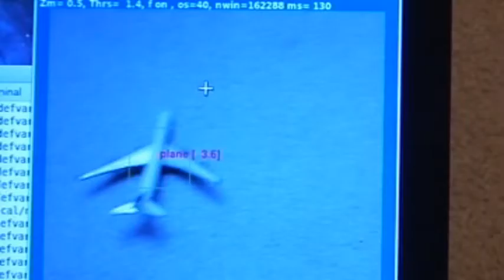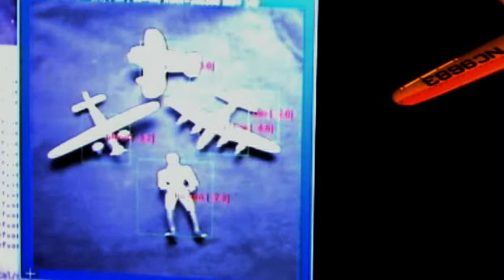Real-Time Object Recognition with Convolutional Net (2008)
A demo from 2008 of a convolutional network performing object detection and recognition in real time on a laptop.
This is a regular 2008 laptop (with no GPU) and a USB camera.

The ConvNet is relatively small, with about 90,000 parameters.

The ConvNet was trained on the NORB dataset, which has 5 categories (animal, human, car, truck, airplane), and 5 object instance per category (5 toy airplanes, etc) painted with a uniform color. There are many images of each object under different viewpoints, lighting, and backgrounds.